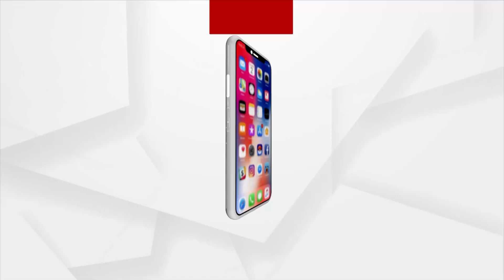ଭାରତ ସଫ୍ଟଓ୍ବେର ଓ ଇଲୋଟ୍ରୋନିକ୍ସ କ୍ଷେତ୍ରରେ ଆଜି ସାରା ବିଶ୍ବରେ ପରିଚିତ ହୋଇପାରିଛି